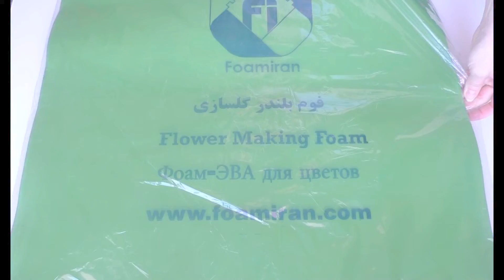МК/DIY/Лист пиона из фоамирана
Этот МК для тех, кто хочет научиться делать большие цветы.
Делаем лист пиона из фоамирана. Длина его 45 см., ширина 23 см.
Для этого нам понадобится:
-фоамиран
-горячий клей
-ножницы
-проволока
-плитка или фен
-клей космофен или другой секундный клей

Проходим по хештегу allusiabuket, чтобы увидеть все видео